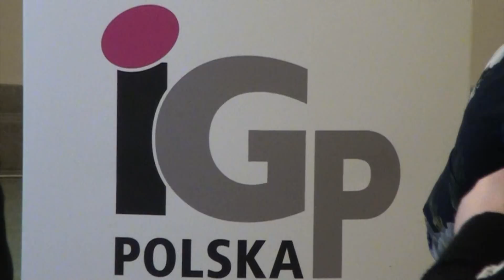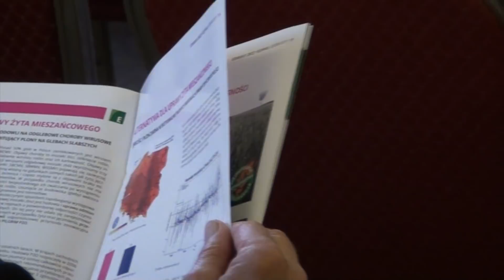Sympozjum IGP Polska - odmiany i zalecenia w uprawie kukurydzy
Firma IGP Polska dla swoich klientów zorganizowała zimowe Sympozjum, podczas którego zaprezentowała ofertę odmianową w zakresie nasion kukurydzy, zbóż oraz soi na 2018 rok. Spotkanie odbyło się 7. grudnia pod Wrocławiem i zgromadziło bardzo szeroką publiczność. Zapraszamy do oglądania!